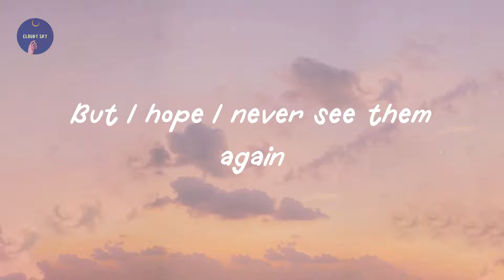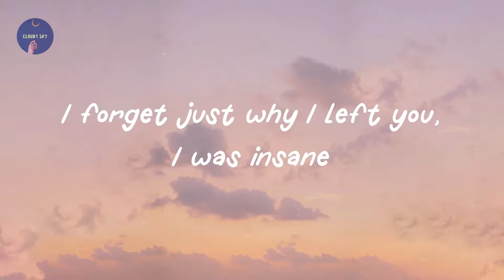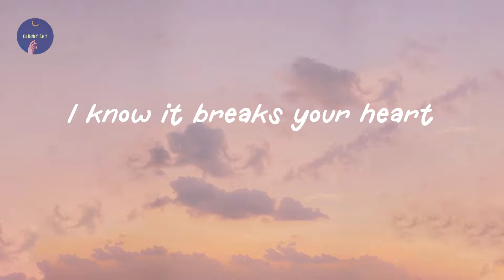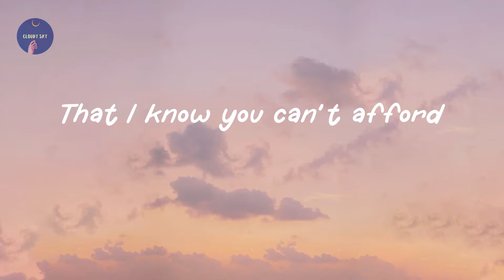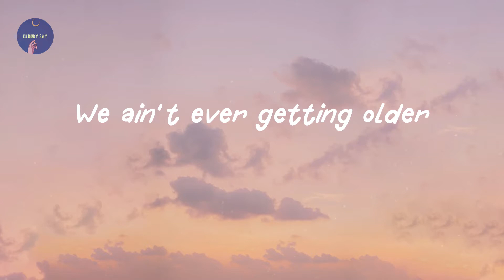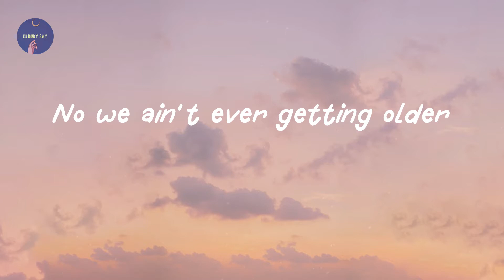The Chainsmokers - Closer (Lyric Video)